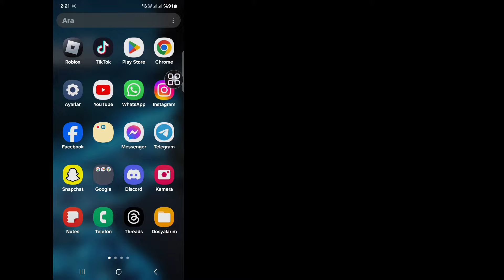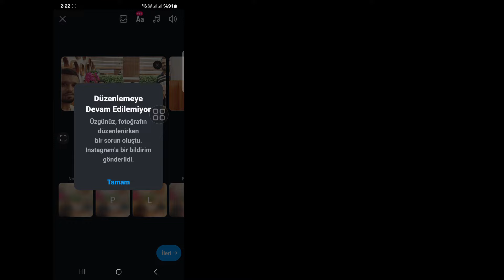Instagram'da 20'den Fazla Resim Nasıl Paylaşılır 2024 | Instagram'da 10 Fotoğraf Gönderin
Merhaba İzleyiciler, Solutions Box'a Hoş Geldiniz. Bu Videoda Öğreneceksiniz. Instagram'da 20'den Fazla Resim Nasıl Paylaşılır 2024 | Instagram'da 10 Fotoğraf Gönderin
. Bu Videonun Tamamını İzleyin ve Tüm Adımlarımı Atlamadan Takip Edin. Çok Basit ve Kolay Bir Yöntem.

instagram gönderisine 10'dan fazla resim nasıl gönderilir
instagram gönderisine 10'dan fazla fotoğraf nasıl eklenir
instagram'a 10'dan fazla fotoğraf nasıl gönderilir
instagram'a 10'dan fazla fotoğraf nasıl eklenir

Çözüm Kutusu